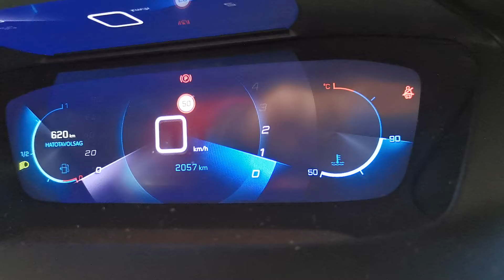Peugeot 208 3D műszeregység